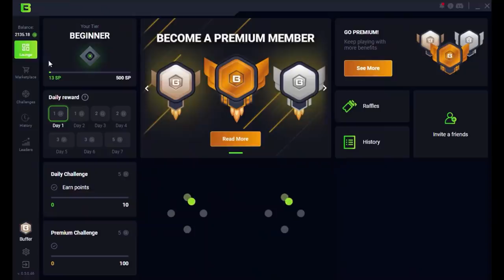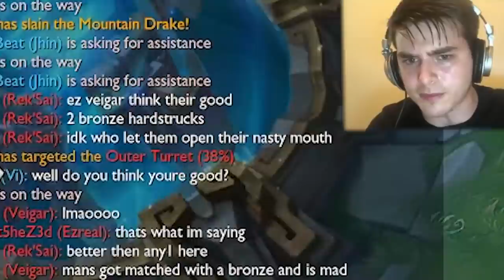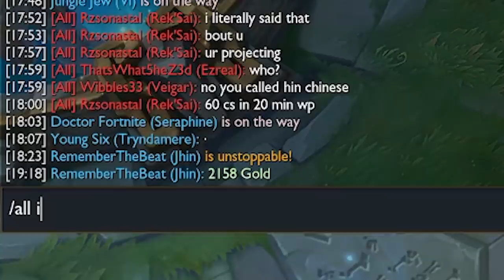So I Decided To Try League NTR with a VTuber...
well i decided to try out some ntr in league of legends... and well it was an interesting experience